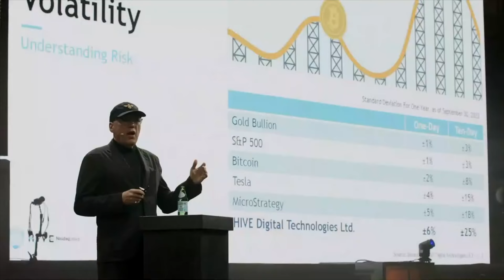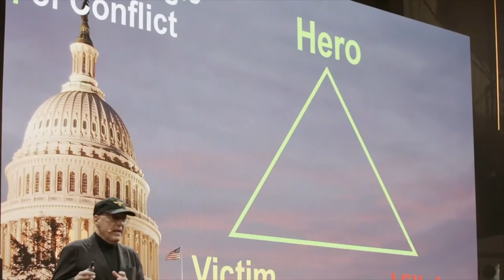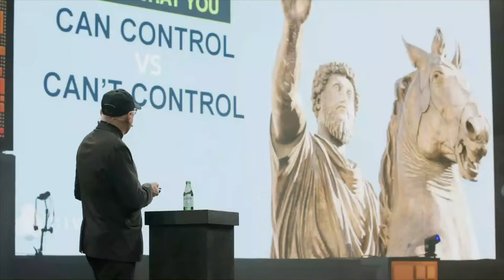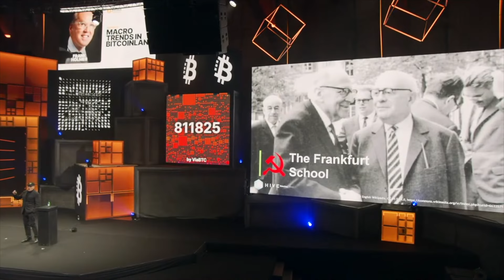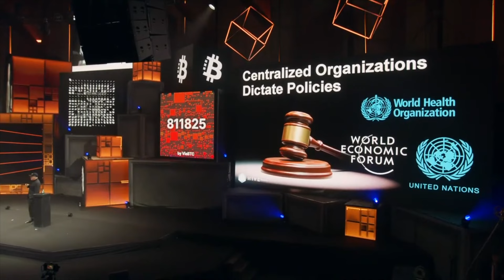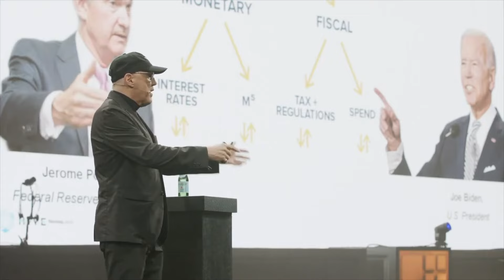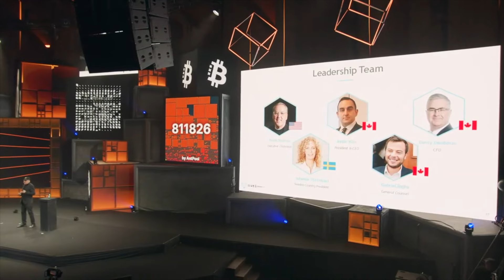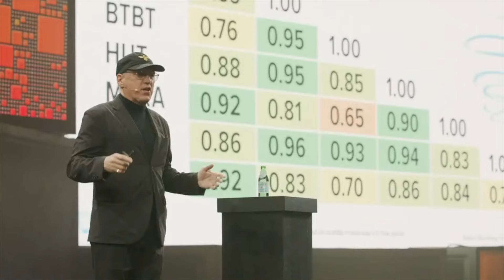Macro Trends Bitcoinland: Frank Holmes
Frank Holmes breaks down the Macro trends he is seeing in Bitcoinland through his unique lense of the Bitcoin Mining world.

Chapters:
00:00:00 - The Connection Between Bitcoin and Freedom
00:02:13 - The Triangle of Conflict and Media Influence
00:04:24 - The Importance of Controlling What You Can Control
00:06:44 - The Journey of Private Property
00:08:53 - The Evolution of Property Rights and Banking Systems
00:10:56 - Imbalances in Government Policies
00:12:59 - Bitcoin as a Balancing Factor
00:14:56 - The Importance of the Lightning Network and Intellectual Capital
00:16:58 - The Impact of Bitcoin Pricing on Crypto Mining Companies

Lower your time preference and lock-in your Bitcoin 2024 conference tickets today!!!